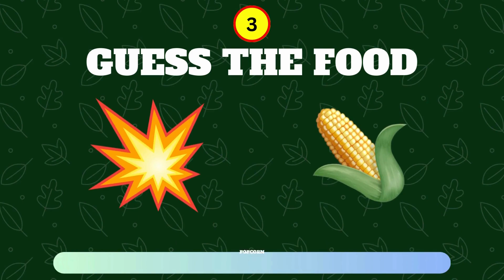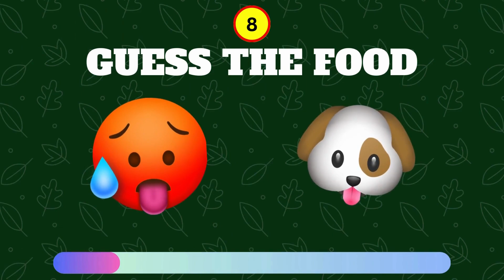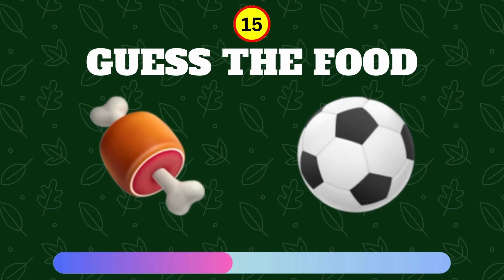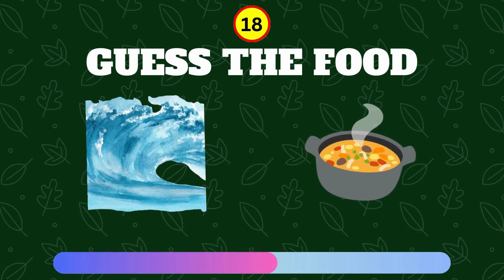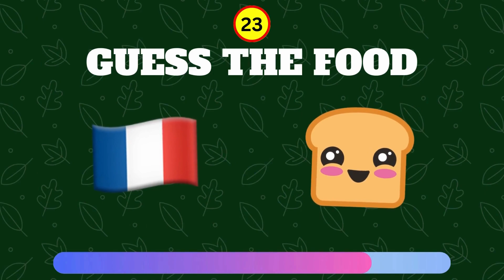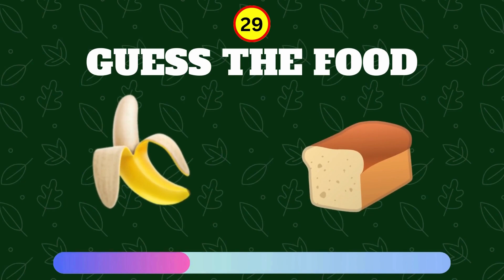Can you guess the food by emoji?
Embark on a delightful culinary adventure with our interactive challenge: "Can you guess the food by emoji?" Put your food knowledge to the test as you decipher the playful language of emojis to identify various dishes and ingredients. From iconic favorites to exotic delights, this quiz is designed to challenge your gastronomic expertise while sparking joy and curiosity. Whether you're a food enthusiast, an emoji aficionado, or simply looking for a fun brain teaser, this game promises an engaging and satisfying experience. Join the excitement and see how well you can translate emojis into delectable treats!